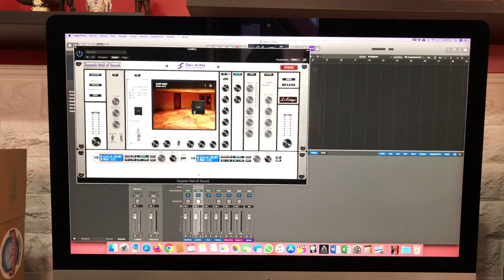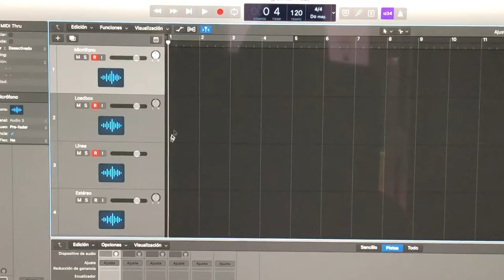Grabación de 3 guitarras en 1 toma (Two Notes Torpedo Reload)